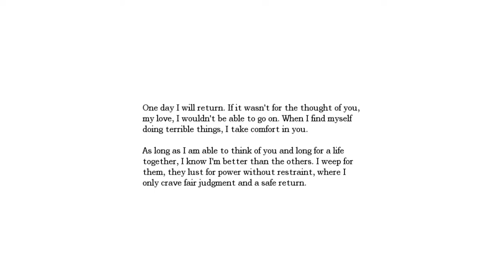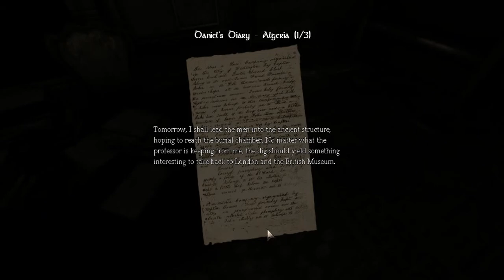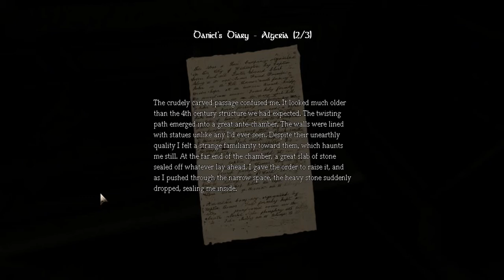Amnesia: the Dark Descent- Ep. 2- TICKLE MY NIPPLES!!!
THE MONSTER WANTS TO TICKLE MY NIPPLES?!?!